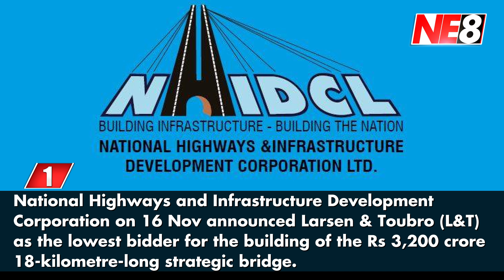The Morning Beat (NE8): November 18, 2020